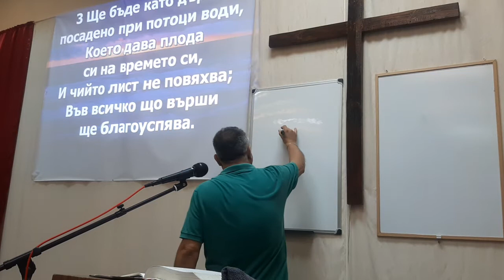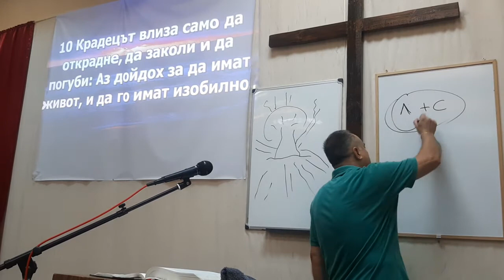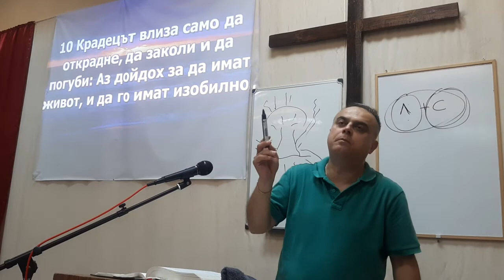Апостол Диян Атанасов-Тълкуване на сънища и видения -32